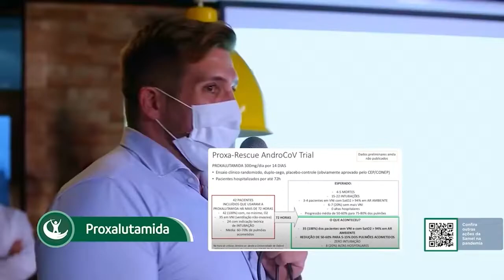Confira a preparação de Eduardo Jacarezinho para a grande final! | Mega Fight 01.09.2022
Conheça um pouco mais sobre a preparação decisiva de Eduardo Jacarezinho, finalista do Mega Fight da TV Maskate.
A grande final será dia 16.09 na sede da TV Maskate, e será transmitido ao vivo pelo Facebook e Youtube.